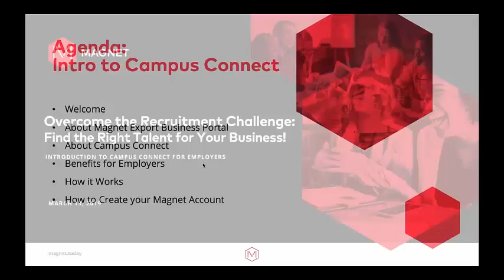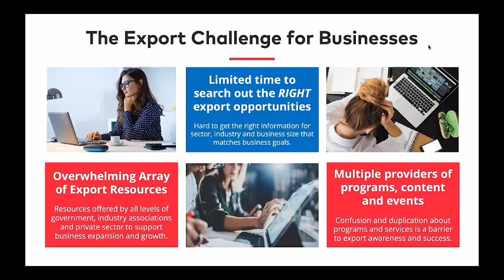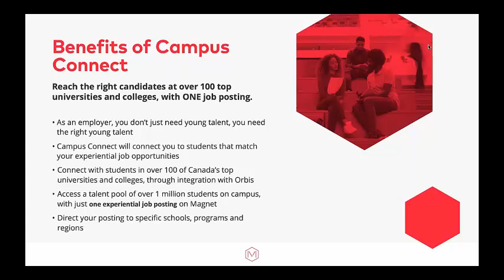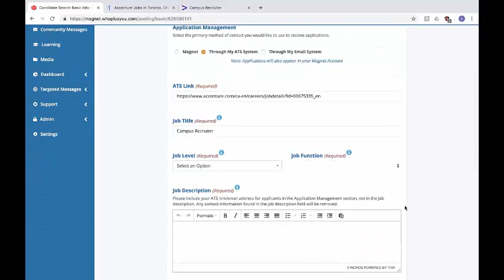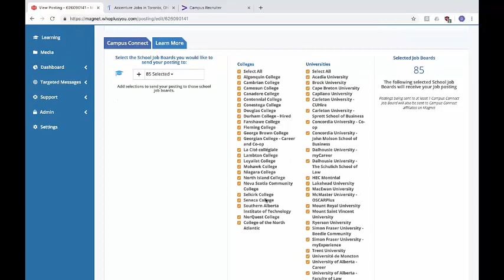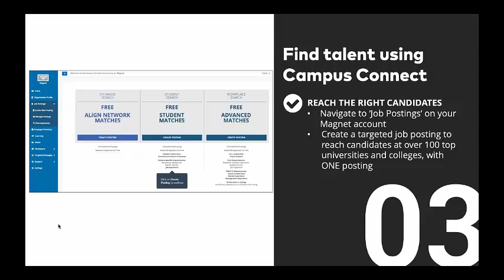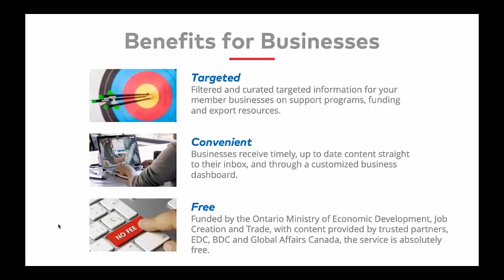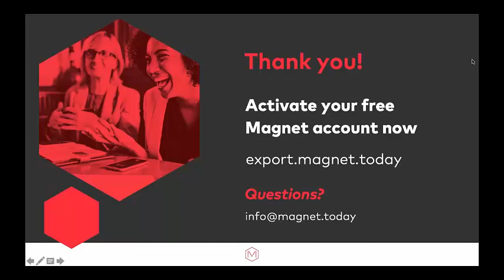WEBINAR - Introducing Campus Connect for employers: Find the right talent for your business!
Campus Connect provides Magnet’s network of industry partners and businesses with the opportunity to connect with a talent pool of over 1 million students from over 100 job boards at universities and colleges across Canada, with one single posting!

Whether or not you are already a Magnet user, you will want to listen to this webinar to learn about how the Campus Connect functionality is supporting business owners to access the talent and future skills you need to grow and remain competitive in Canada’s dynamic economy.

Additionally, you'll gain insight on:
Magnet as a free platform for businesses looking to grow.
How the Campus Connect functionality works to make it easier for you to connect to talent.
How to create job postings that attract talent with the skills and preferences your business needs.